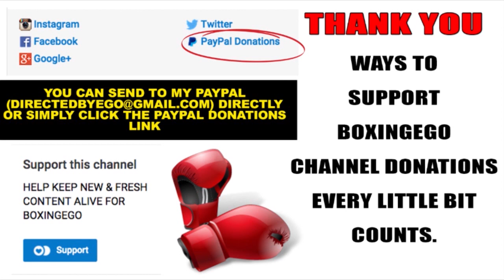GUILLERMO RIGONDEAUX'S LAST VICTIM REVEALS BROKEN JAW AFTERMATH PHOTOS TO PUBLIC (Boxingego)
NEWMEDIA Guillermo Rigondeaux's last opponent shows Broken Jaw Injury sustained from fighting Rigo. Rigo on of the most feared im boxing.